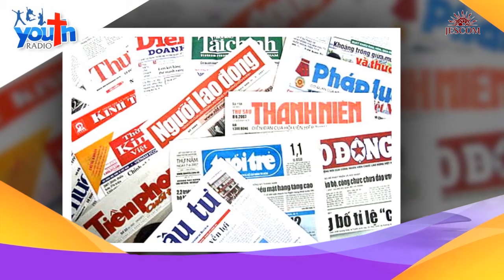Gìn giữ hạnh phúc gia đình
Cuộc sống vốn dĩ đã có đủ những khó khăn rồi. Tại sao con người lại cứ phải chất chồng thêm cho nó những gánh nặng nề khác? Giá như đừng có xung khắc giữa mẹ chồng và nàng dâu nữa thì người đàn ông sẽ yên tâm hơn biết bao khi xông pha giữa xã hội để mưu cầu hạnh phúc cho gia đình. Giá như người đàn ông đừng đi tìm thú vui ở ngoài kia, nhưng biết cảm thông hơn với người vợ ở nhà thì gia đình sẽ ấm êm biết mấy. Nếu người phụ nữ đừng quá cầu toàn, đừng quá đòi hỏi, nhưng biết luôn là hậu phương vững chắc cho người đàn ông thì làm sao mái ấm nhỏ có thể bị lung lay được.